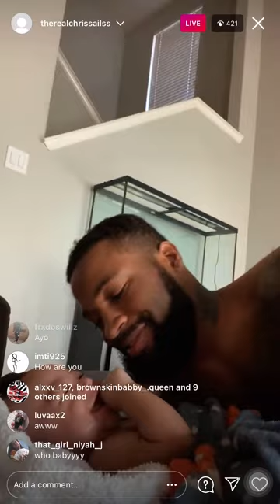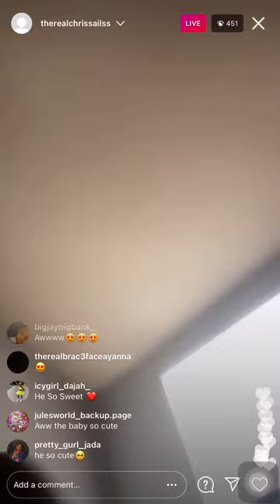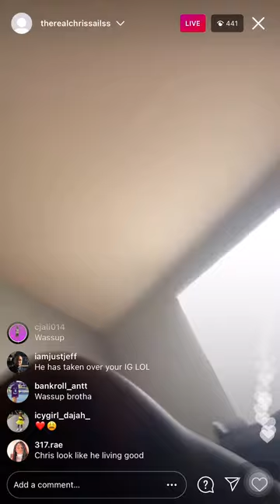CHRIS SAILS ENJOYING HIS SON ARTIST (2/3/21)